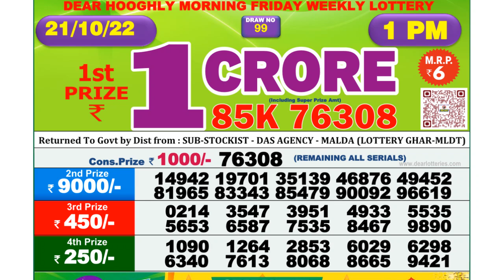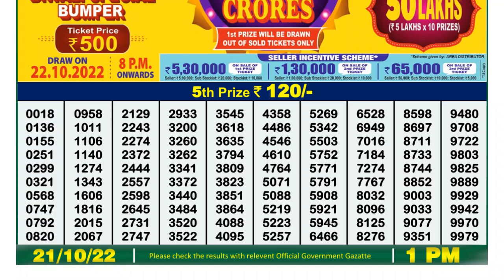🔴 Lottery Sambad Live 01:00pm 21/10/2022 Morning Nagaland State Dear Lottery Result Pdf Download